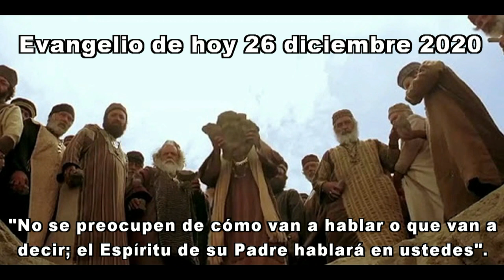EVANGELIO DE HOY 26 DIC 2020 hd